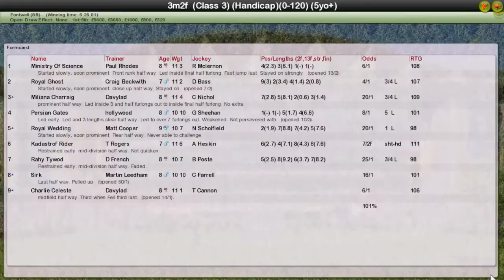NH WK4 R20 Southern National Handicap Chase